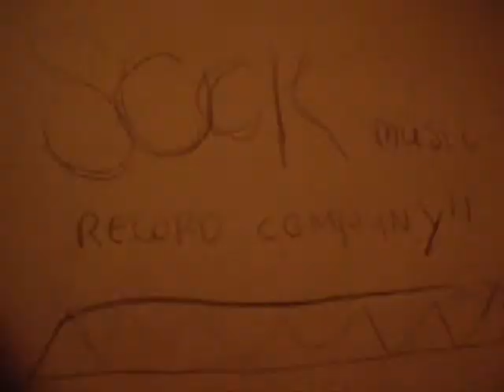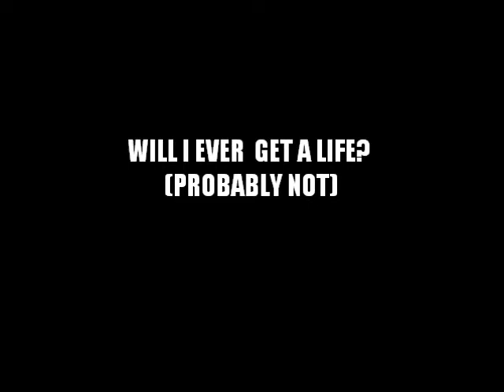The Sock Puppet Show Movie- Part 2!!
yay it's here! the SECOND part of the sock puppet show movie! enjoy our hard, HARD work! (dont think that way)